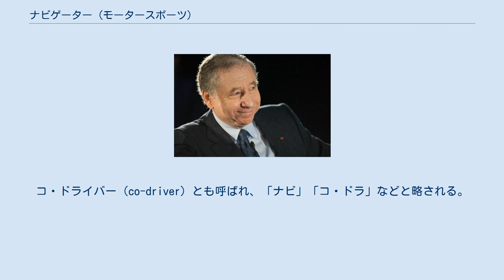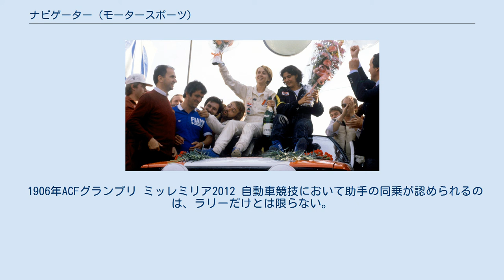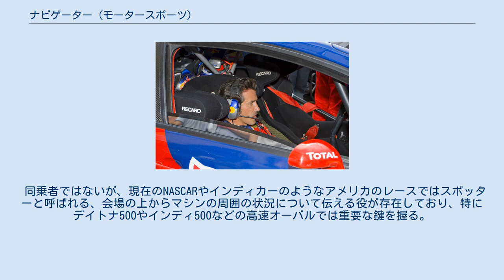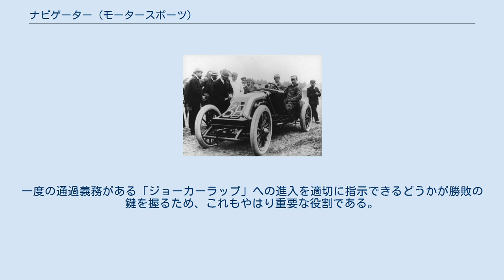ナビゲーター (モータースポーツ)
ダニ・ソルドのコ・ドライバー、マルク・マルティ（2008年） ナビゲーター (navigator) とは、ラリーなどの自動車競技においてドライバーと共に車両に乗り込み、走行の手助けをする選手である。
コ・ドライバー（co-driver）とも呼ばれ、「ナビ」「コ・ドラ」などと略される。
 ナビゲーターは助手席に搭乗し、ヘルメットに内蔵された有線交信機でドライバーとコミュニケーションを取りながら、ドライバーの運転を補助する。
基本的に、ドライバーは「走る事」だけに専念し、ナビがその他の役割を全て行うと言っても過言ではない。
また、物理的・精神的両面でドライバーを走る事だけに集中させられるようにするのも役目の一つである。
通常はドライバー1人に対してナビゲーター1人だが、ラリーレイドのトラック部門のみナビが2人乗る場合もある。
 競技のルール上は、ナビゲーターとドライバーは全く平等な選手として扱われており、ライセンスや装備品などの規定もドライバーと同様である。
ただし肢体に不自由があるなど、ドライバーに適さない者もナビであれば特例で出場できる場合がある。
 しかし一般的な認識はドライバーの黒子的な存在であり、果たす役割に見合わず待遇は低い。
世界ラリー選手権（WRC）の車両のサイドウインドウにはドライバーとナビゲーターの名前と国旗が貼られているが、2004年- 2010年シーズン途中まではナビゲーターの名前と国旗の表記は禁止されていた。
またメディアでも優勝報道の見出しでナビゲーターが併記されることは稀で、ファンのラリー談義でもドライバーばかりが語られることが多い。
ワークス選手の給料も、ドライバーに2人分がまとめて渡され、そこからナビがもらうケースが多い。
FIA殿堂でも、2019年よりWRCのシリーズチャンピオン経験者が殿堂入りするようになったものの、ナビゲーターは殿堂入りの対象とならなかった。
 過去にはマシントラブルが出た場合、ドライバーが運転している間エンジンルームに乗ってスロットルバルブを操作したり、窓から大きく身を乗り出して脱落しそうなパーツを押さえるなど危険な役割をさせられることもあった。
 最初からナビゲーターを志す者がドライバーよりも少ない事は自明であり、プライベーターはもちろん時にはワークスドライバーでも自分の条件に合うナビゲーター探しには苦労する事がある。
経験が豊富で特定のドライバーに付いていないナビゲーターは、シーズンごとにあちこちから競技への誘いの声が掛かる。
 ラリー自体が豊富な経験が要求される競技であり、ナビゲーターはドライバーをコントロールする立場である関係上、ドライバー以上に経験が必要と言われ、トップレベルでは年齢層が高い傾向があるが、個人レベルでは性質上女性や競技経験の浅い者が乗ることも多い。
ペースノート読みではドライバーとの阿吽の呼吸が必要であるため、息の合うもの同士で長年コンビを組む例も多い。
 1906年ACFグランプリ ミッレミリア2012 自動車競技において助手の同乗が認められるのは、ラリーだけとは限らない。
 オープンホイールカーの分野では、欧州のグランプリレースでは1920年代まで、アメリカのインディ500では1930年代まで、助手席にライディングメカニックを乗せて走るのが一般的だった。
レース中の故障修理やタイヤ交換を手伝うために同乗していたのだが、インディでは後方から接近する車両の位置をドライバーに知らせる役割も担っていた。
ホンダの創業者である本田宗一郎も若き日にライディングメカニックとしてレースに参加したことがある。
なお1911年の第1回インディ500では レイ・ハルーンがライディングメカニックを載せる代わりにバックミラーを取り付け、1人乗りで走って優勝している。
 同乗者ではないが、現在のNASCARやインディカーのようなアメリカのレースではスポッターと呼ばれる、会場の上からマシンの周囲の状況について伝える役が存在しており、特にデイトナ500やインディ500などの高速オーバルでは重要な鍵を握る。
スポッターは練習、予選、決勝の間常に集中力を欠くことができず、数時間以上に渡ってサーキットを眺めていなければならないため、ドライバー並に過酷であるとされる。
場合によっては他のスポッターたちと交渉して、協力して順位を上げるようなケースもある。
 また欧米問わず、ラリークロスでもスポッターが存在する。
一度の通過義務がある「ジョーカーラップ」へ...